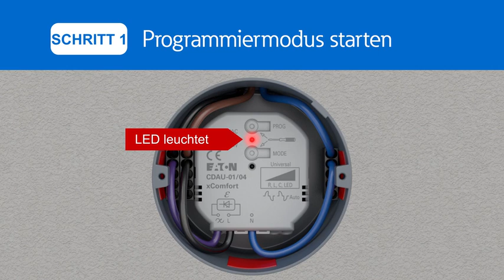Einem Aktor einen Taster zuweisen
Video tutorial 1/6